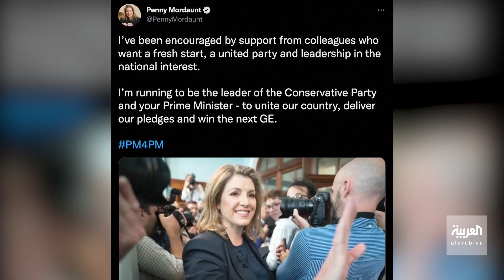وزير الدفاع البريطاني بن والاس يدعم عودة جونسون لتولي رئاسة الحكومة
فيما أعلنت بيني موردنت ترشحها لخلافة ليز_تراس.. وزير الدفاع بن والاس ينضم لبعض النواب البارزين في حزب المحافظين لدعم عودة بوريس_جونسون لتولي رئاسة الحكومة البريطانية